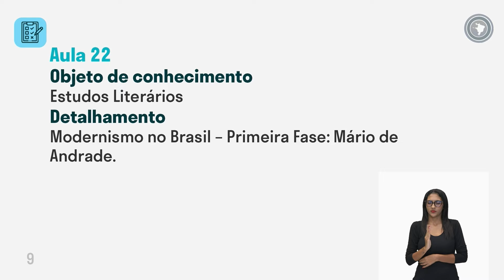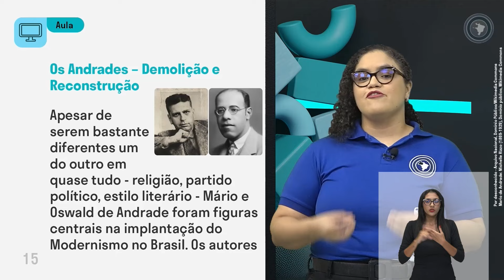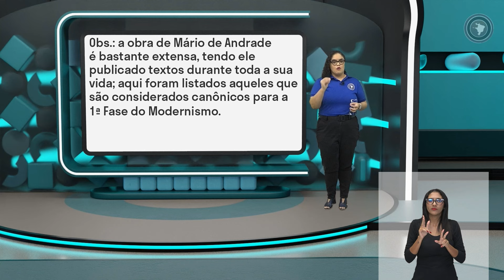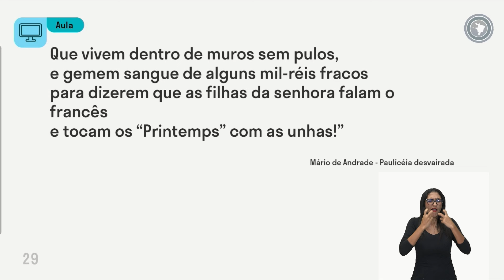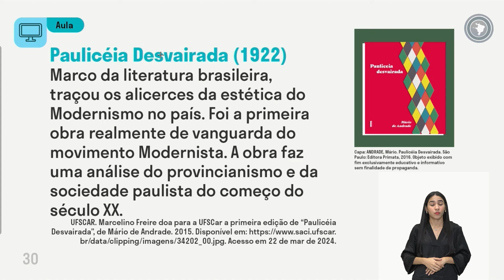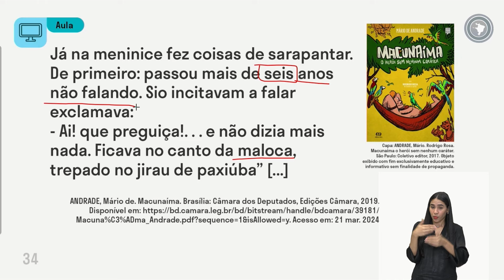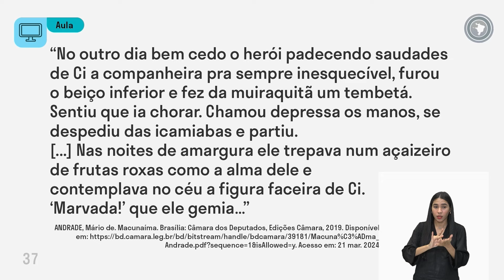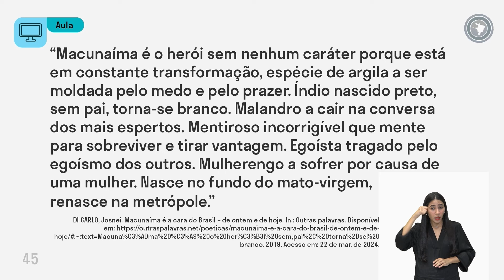Língua Portuguesa - Aula 22 - Estudos literários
Modernismo no Brasil - Primeira Fase: Mário de Andrade.